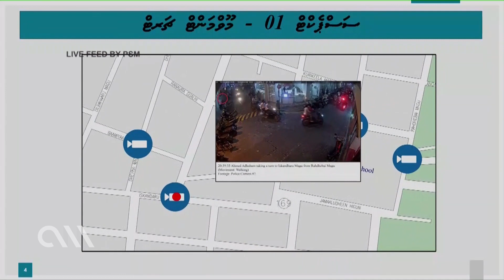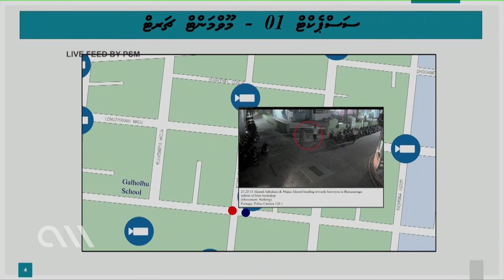އައިއީޑީ ގޮއްވާލުމަށްފަހު މުޖާޒް އަޙްމަދާއެކު މާލެ ތެރޭގައި އުޅެފައިވާ ގޮތް ދައްކުވައިދޭ ވީޑިއޯ